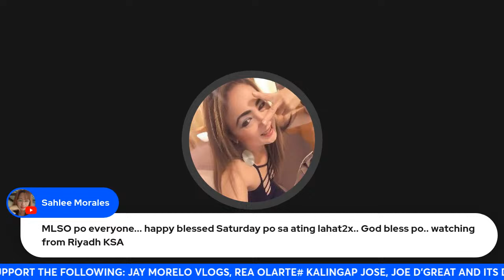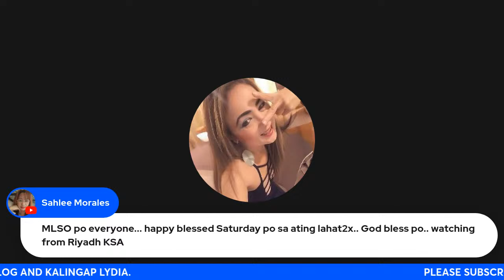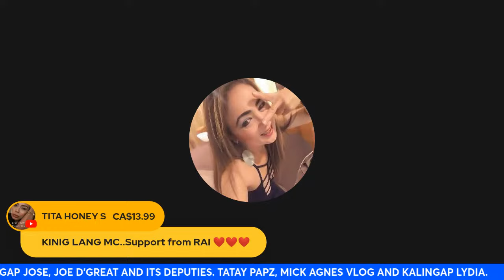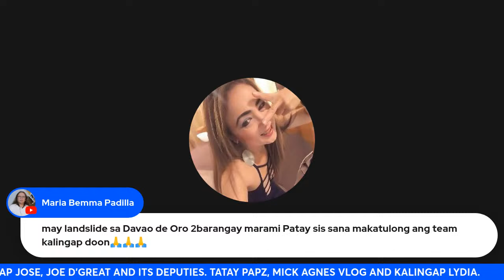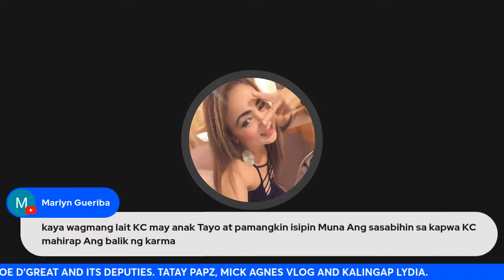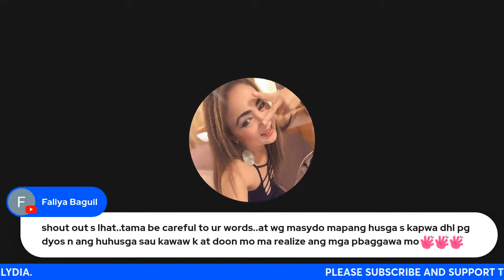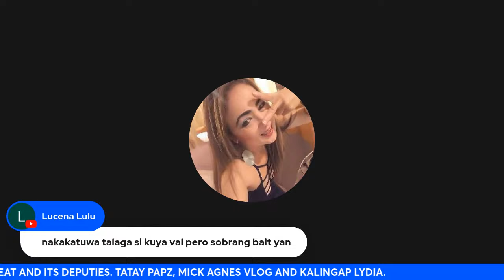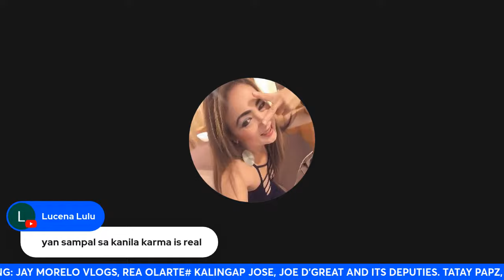PAG USAPAN ANG LAHAT NG ISYU KASAMA AT 5 MILLION AT PAG PROMOTE NG MGA CHARITY VLOGGERS